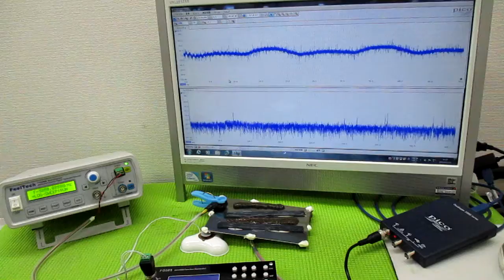オリジナル製品：超音波発振プローブを利用した超音波制御技術